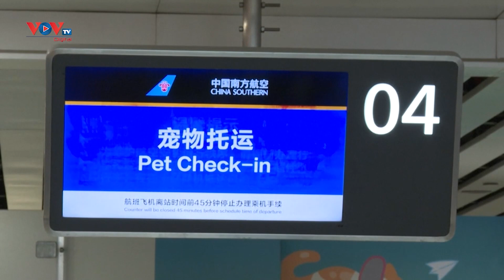Trung Quốc: Dịch vụ vận chuyển thú cưng "lên ngôi" dịp Tết Nguyên đán